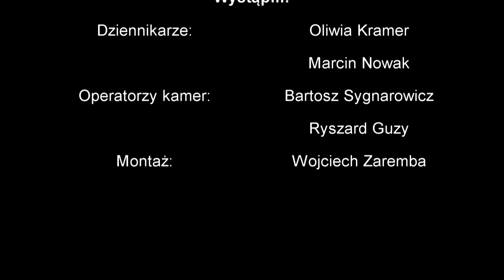Zwykły dzień z niezwykłymi ludźmi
Jeden dzień z życia wychowanków Specjalnego Ośrodka Szkolno-Wychowawczego w Zbylitowskiej Górze. Materiał przygotowali uczniowie ZST w Mościcach.

Materiał powstał w ramach realizacji projektu "Internetowa Młodzieżowa Telewizja Obywatelska" realizowanego w roku 2013 na terenie miasta Tarnowa dzięki dofinansowaniu z Funduszu dla Organizacji Pozarządowych będącego częścią Szwajcarsko-Polskiego Programu Współpracy "Swiss Contribution". Realizatorem projektu jest Fundacja Inicjatyw Twórczych działająca w partnerstwie z Miejską Biblioteką Publiczną w Tarnowie i Stowarzyszeniem Miasta w Internecie.